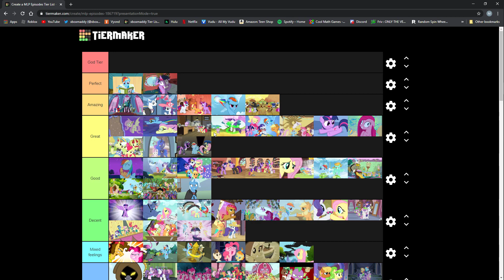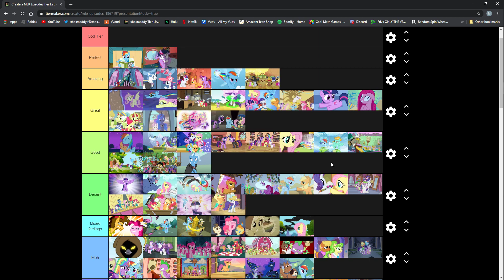MLP Season 5 Tier List!